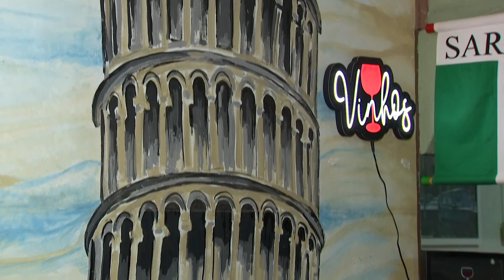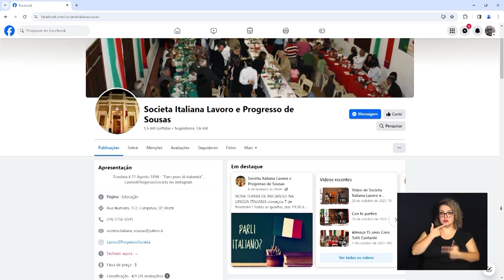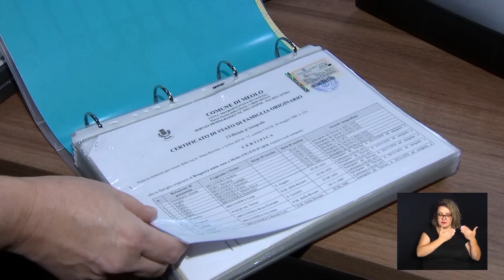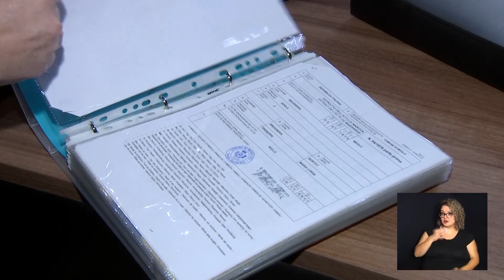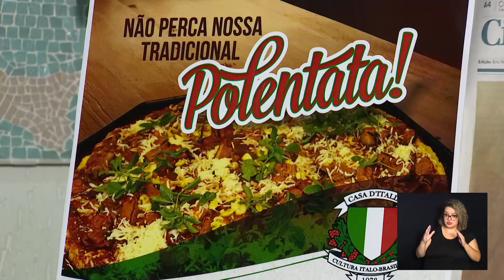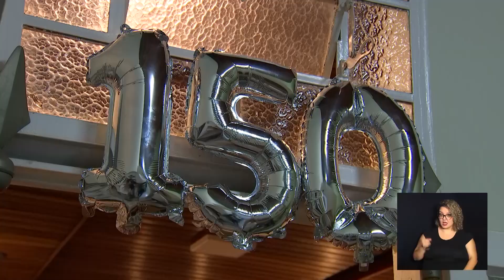CÂMARA NOTÍCIA - 150 ANOS IMIGRAÇÃO ITALIANA 05-03-2024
A imigração italiana para o Brasil completou 150 anos no dia 21 de fevereiro, uma importante data da história nacional.